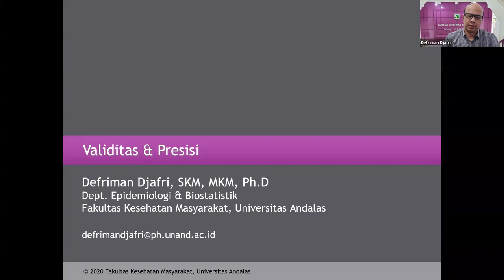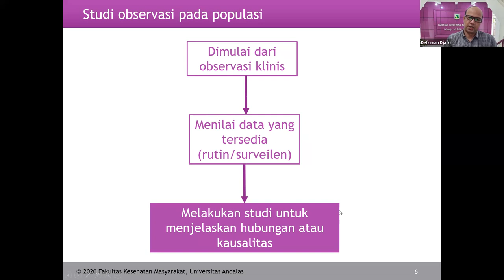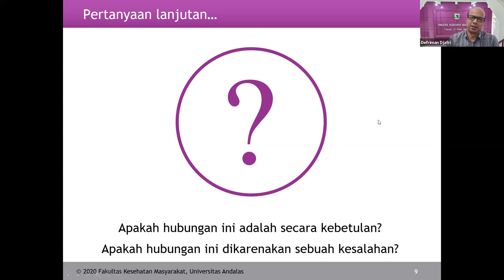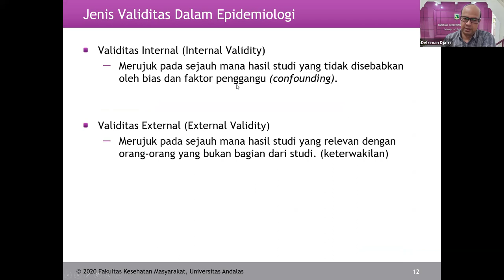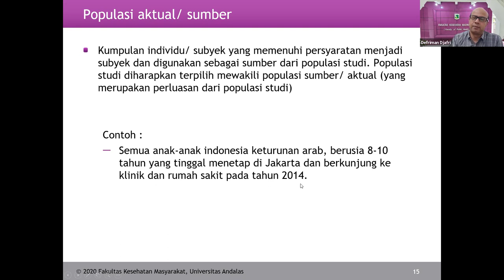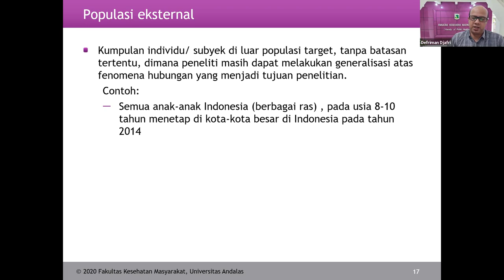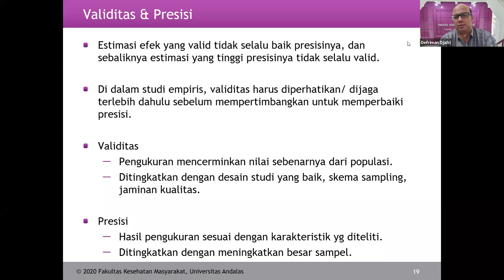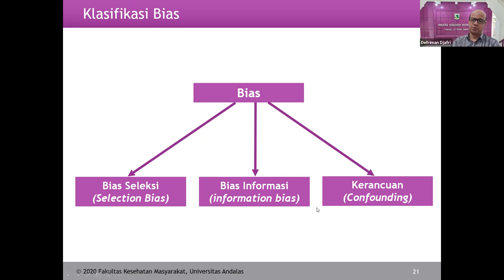Validitas & Presisi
Diharapkan Mahasiswa mampu:
- Memahami kesalahan estimasi dan akurasi dalam pengukuran.
- Memahami konsep validitas & presisi.
- Memahami klasifikasi bias.